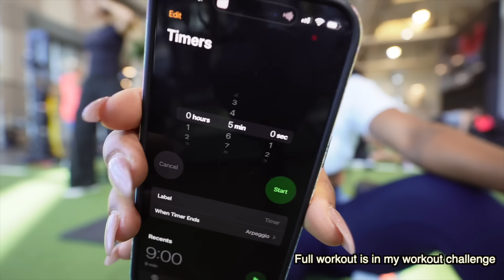a * NEW YEARs * head start with your fitness journey | locking in before end of year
Hi stinks💕 I hope you guys liked this video!! The next one will be a full in depth video on. Exactly how to lock in and what I’m doing to get a head start on the new year!!!

WINTER ARC SERIES IS HERE. Sorry … didn’t meant to yell but I’m excited to finish this year off strong with my c*lt!

Also all of my programs for you guys to follow are on my app!!
- Private community is crazy in the best way stinks (its like a personalize Facebook group with all the girls)
- AND I’M HOSTING A SPECIAL 50K CASH PRIZE BODY SCULPTX FALL CHALLENGE it starts in OCTOBER (sign up is below)

Also don’t forget to apply for my 1:1 training,  if you need more help during your journey, I’ve worked with hundreds of different women, and have gotten amazing results!!! ((Client results in IG highlights)

Love you stinky  💕

Enjoy stinkers

Amazon store front:

Camera Details:
* Sony dv-e10
* 15 mm wide angle lens
* Or 11 mm wide angle lens

LOCATION:
Orlando, FL

Age: 24
SUB COUNT:
311k subbiess (for later when I look back) 💕